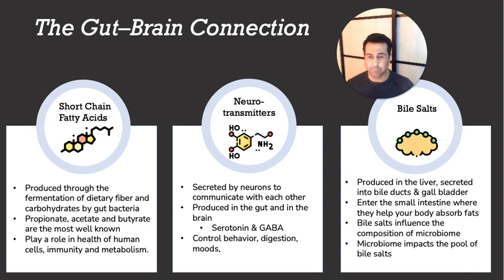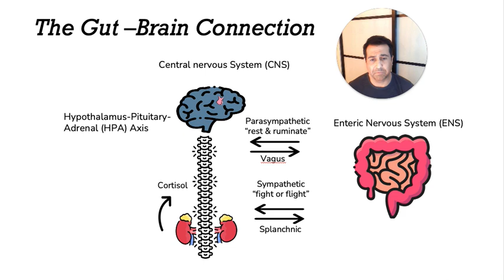Gut-Brain connection episode 1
Your body has 500 million neurons that connect the brain and the gut, so its no surprise that the 100 trillion microorganisms that comprise the gut microbiome have an impact on moods, neurological conditions and diseases . Join Dr. Will DePaolo as he discusses this novel field of study in this series of videos at the Gut Academy. In episode 1 William DePaolo introduces the audience to the gut brain axis and describes the organ systems and products that will have a role in this cross-talk.